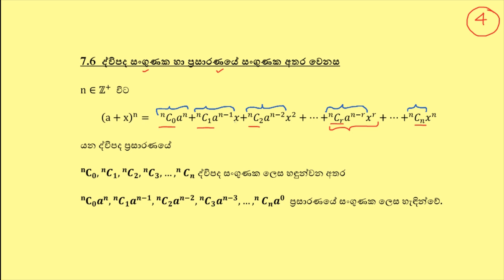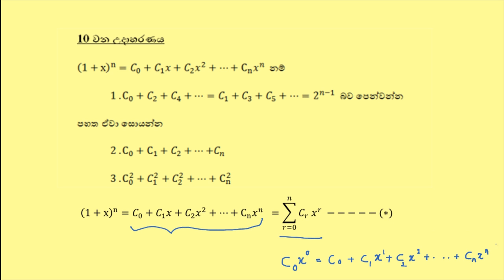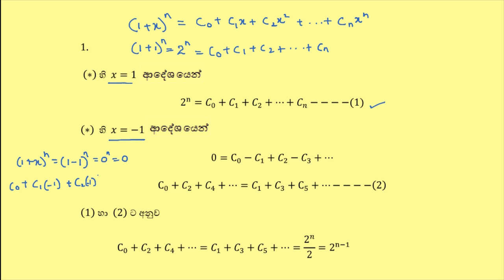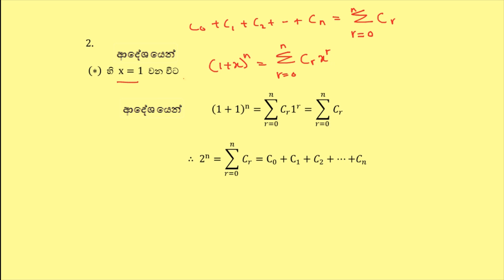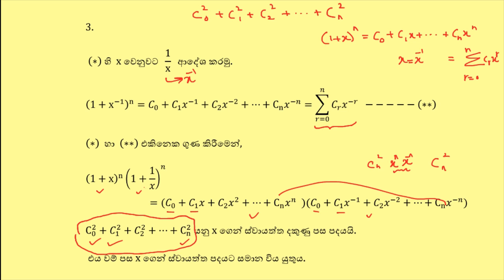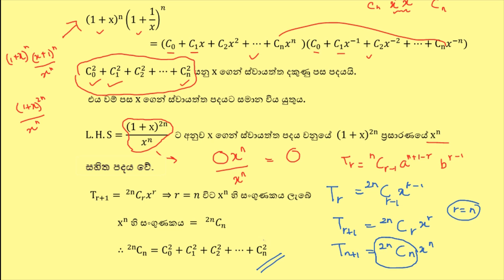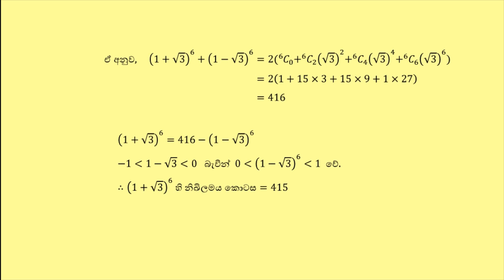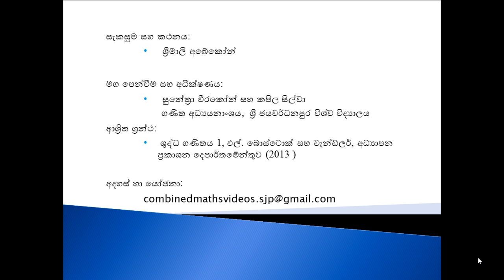Binomial Expansion 4 of 4 ද්විපද සංගුණක හා ප්‍රසාරණයේ සංගුණක අතර වෙනස